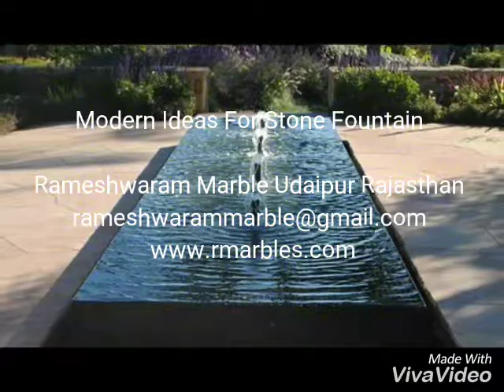Modern Fountain For HOME Garden Water Features Flowing Water Prosperity Luck Happiness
Rameshwaram Marble make available their clients beautiful eye catching marble home interior outer decor product at low price. We are involved in manufacturing and supplying marble product of small to large size.

We have various design available in fountain range with varying stone material and color.Our available sizing are 4,5, 6 and buyer specific requirement.

This 3 step 4 feet fountain is carved by RM artisan, suitable for your outdoor , garden, backyard, hotels and home decoration